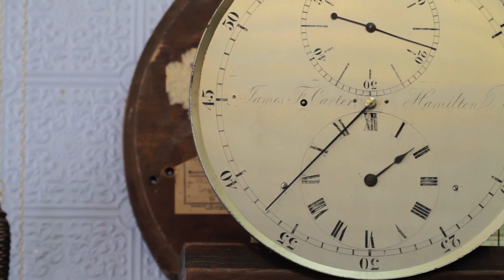John Bouwman ::: Clockmaker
John Bouwman is a Clockmaker with a shop based in Burlington, ON. He is in the business of buying, selling, and repairing antique and modern clocks and watches as well as fountain pens.

Since 1972, John's old-fashioned commitment to quality and service has earned him a loyal customer base.

"We always strive to do the best possible work and to provide our customers with the best service."